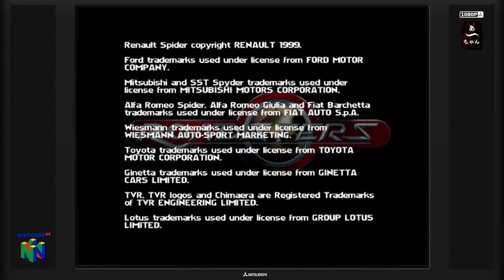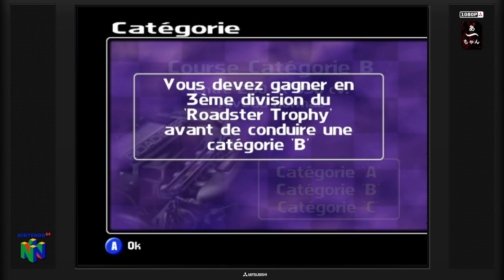Test Roadsters (N64) Français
Un jeu de ...roadster qui en a sous le pied .